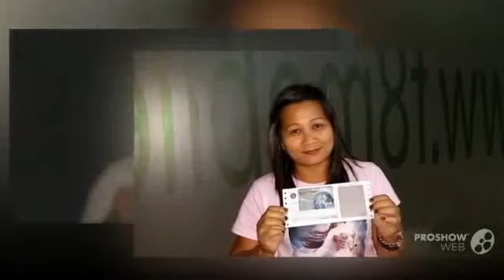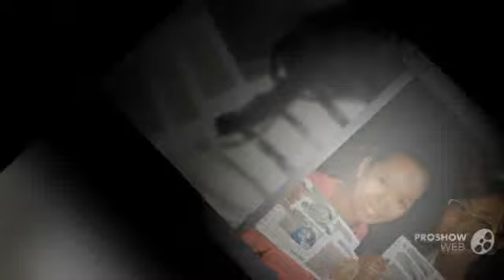F8 World Remit Visa Card Holders October 10, 2014 Batch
For More Details About F8 Browser Kindly check my blog. Thank you!